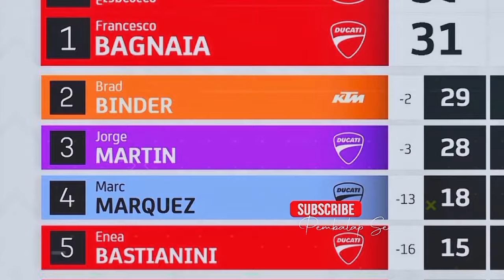GAGAL PERSEMBAHKAN PODIUM🔥ALEIX ESPARGARO NGAMUK KE APRILIA, BONGKAR FAKTA YANG SESUNGGUHNYAA....